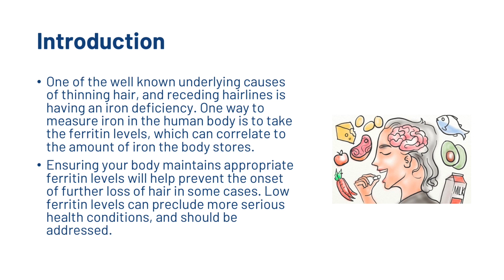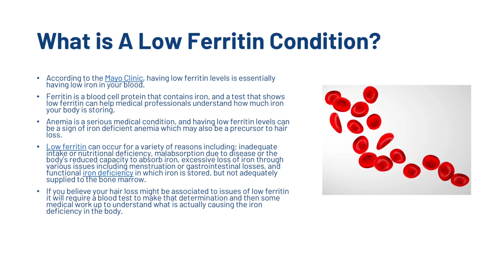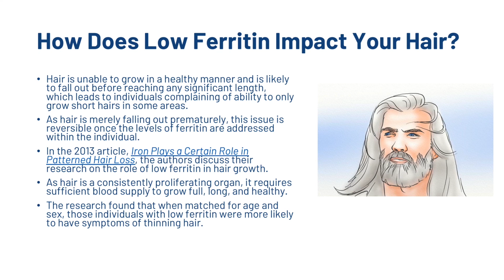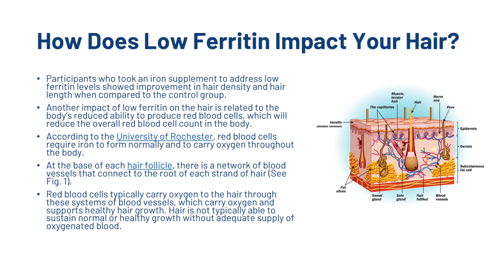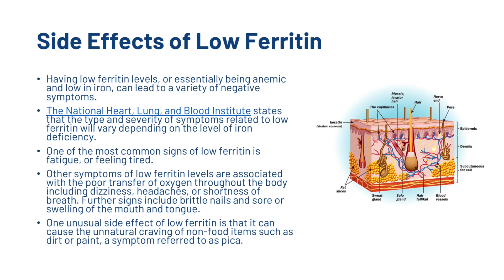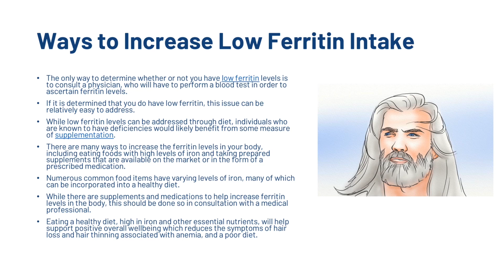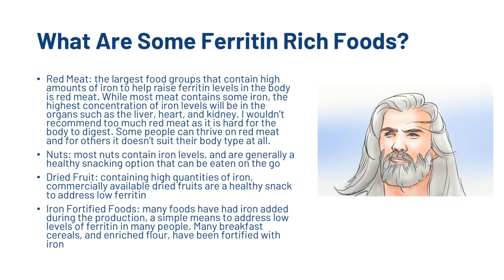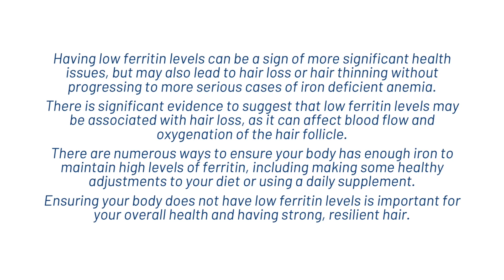Low Ferritin & Hair Loss - Is There a Link?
In this video we explore the link between low ferritin and hair loss. We go through what causes it, how it causes hair loss, and how to increase ferritin levels naturally.

Full transcript:

One of the well known underlying causes of thinning hair, and receding hairlines is having an iron deficiency. One way to measure iron in the human body is to take the ferritin levels, which can correlate to the amount of iron the body stores.

Ensuring your body maintains appropriate ferritin levels will help prevent the onset of further loss of hair in some cases. Low ferritin levels can preclude more serious health conditions, and should be addressed.

What is A Low Ferritin Condition?

According to the Mayo Clinic, having low ferritin levels is essentially having low iron in your blood.

Ferritin is a blood cell protein that contains iron, and a test that shows low ferritin can help medical professionals understand how much iron your body is storing.

Anemia is a serious medical condition, and having low ferritin levels can be a sign of iron deficient anemia which may also be a precursor to hair loss.

Low ferritin can occur for a variety of reasons including; inadequate intake or nutritional deficiency, malabsorption due to disease or the body’s reduced capacity to absorb iron, excessive loss of iron through various issues including menstruation or gastrointestinal losses, and functional iron deficiency in which iron is stored, but not adequately supplied to the bone marrow.

If you believe your hair loss might be associated to issues of low ferritin it will require a blood test to make that determination and then some medical work up to understand what is actually causing the iron deficiency in the body.

How Does Low Ferritin Impact Your Hair?
Having low ferritin levels, or being iron deficient, has been shown to cause thin, lifeless hair. Iron deficiency can lead to anemia, which puts the body in a state of survival and causes accessory functions such as maintaining and growing hair to cease.

While losing small amounts of hairs on a daily basis is normal, having low ferritin levels can accelerate symptoms of hair loss and thinning hair.

In fact, low ferritin is one of the more common causes of hair thinning seen in women.

Hair is unable to grow in a healthy manner and is likely to fall out before reaching any significant length, which leads to individuals complaining of ability to only grow short hairs in some areas.

As hair is merely falling out prematurely, this issue is reversible once the levels of ferritin are addressed within the individual.